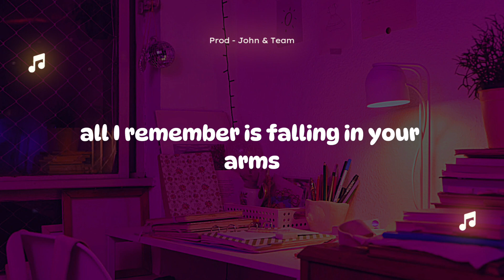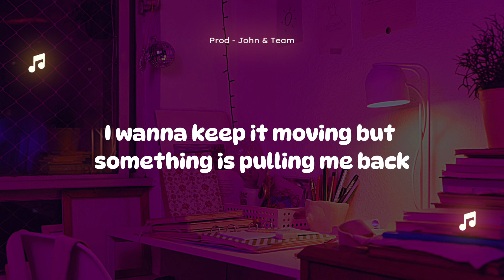John & Team - Forever In Your Arms [ Official music video ]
Prod - John & Team